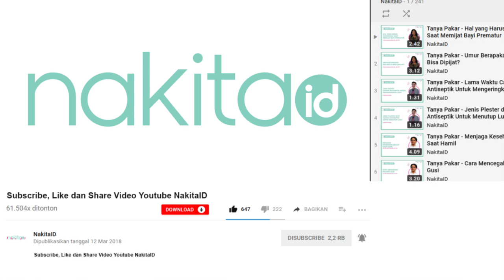Pernah Hamil Kosong? Cegah dengan Hal Ini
Hamil kosong atau blighted ovum banyak membuat pasangan kecewa. Tonton info selengkapnya di sini.

00:13 – Penjelasan hamil kosong
00:36 – Pencegahan terjadinya hamil kosong

EDITORIAL OFFICE

ADVERTISING